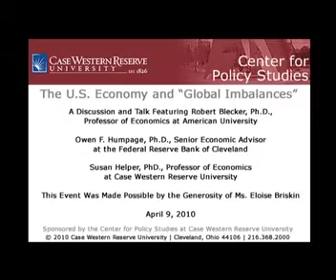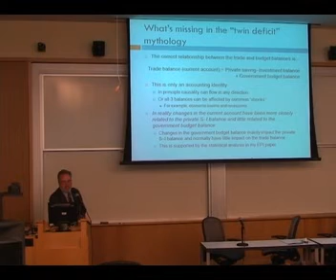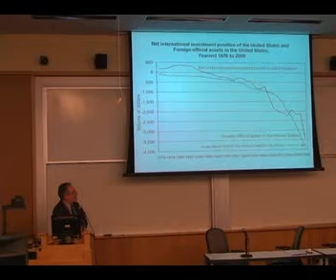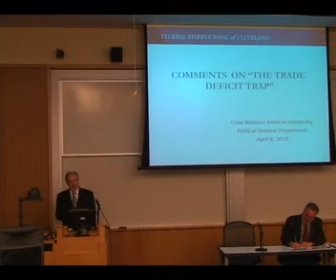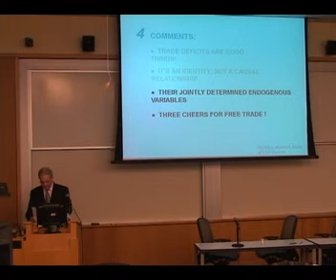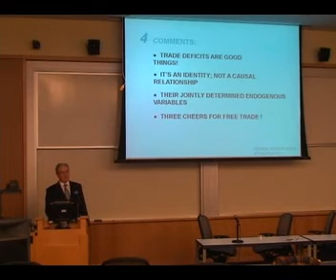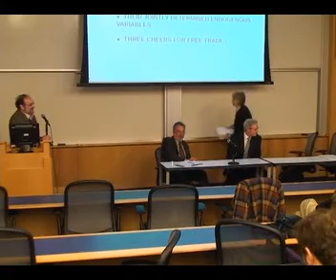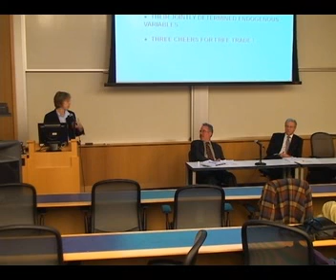The U.S. Economy and "Global Imbalances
A Discussion and Talk With Robert Blecker, Ph.D., Professor and Chair of Economics, Department of Economics, American University; Owen F. Humpage, Ph.D., Senior Economic Advisor, Federal Reserve Bank of Cleveland; Susan Helper, Ph.D., AT&T Professor of Economics and Chair, Department of Economics, Case Western Reserve University